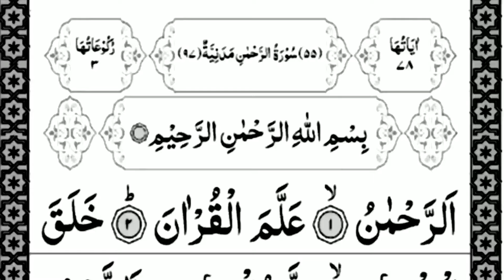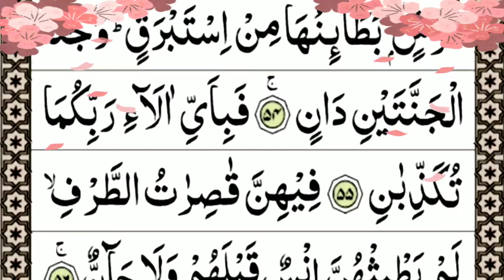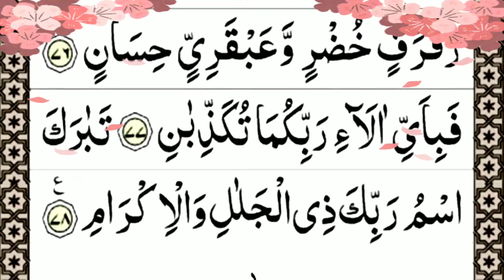Surah Ar-Rahman Fast Recitation | Full Surah In 4:21 minutes | Episode #02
Surah Rahman full fast Recitation in 4 minutes

Surah Ar Rahman fast Recitation with Arabic text and heart touching Voice